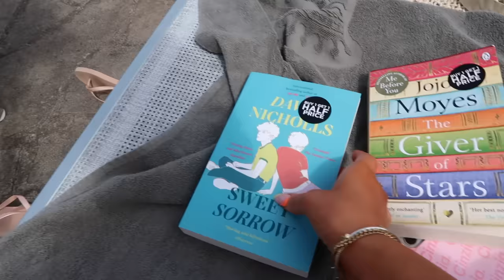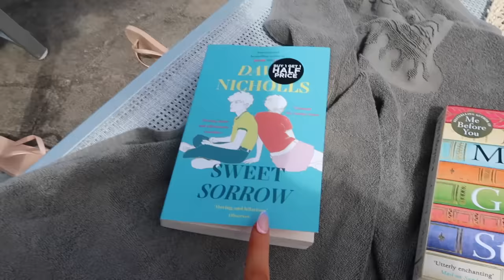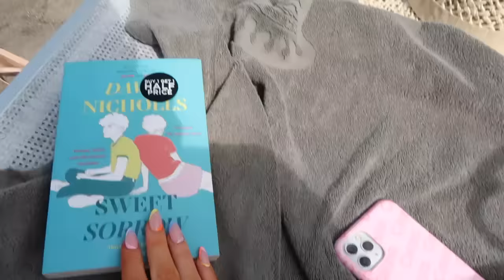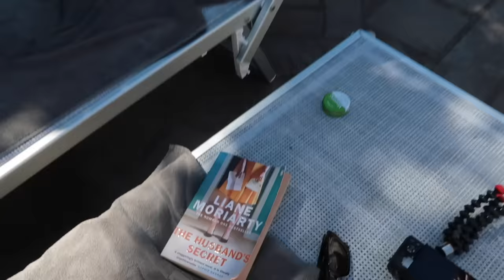AMALFI COAST VLOG!!!!! | woop woop | Sophia and Cinzia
Hey! ITALY VLOG YAY! ❤️❤️